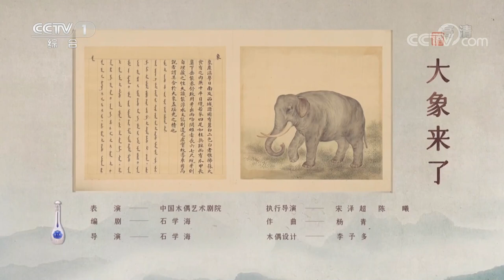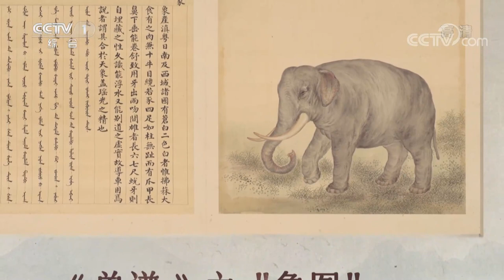【纯享】精彩木偶剧！撒贝宁、中国木偶艺术剧院演绎《大象来了》| CCTV「诗画中国」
象实魁梧，体巨貌诡。清代的《兽谱》是一部图文并茂的动物图志，而在《兽谱》之“象图”中，一只大象映入眼帘，栩栩如生。舞台上，中国木偶艺术剧院带来了一出精彩木偶剧，把大象“请”到舞台上，生动展现大象家族迁徙路上的故事，加上撒贝宁的倾情讲述，一起把象的故事说给您听。